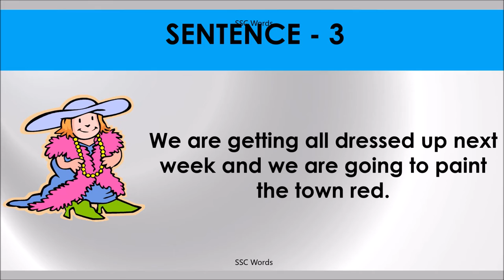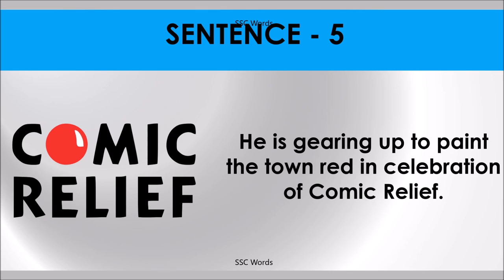PAINT THE TOWN RED Idiom 396 # Meaning and five sentences # SSC Words